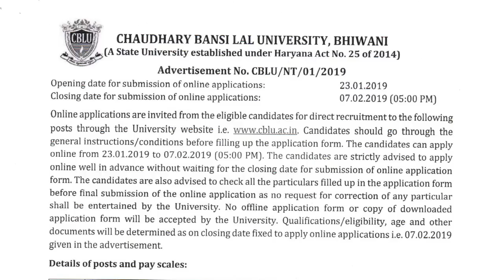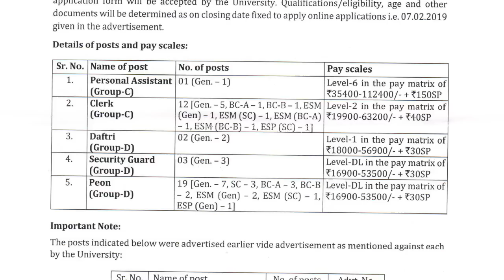शिक्षा विभाग में नई भर्ती//CTET New Update//Download CTET Marksheet.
*HAPPY Republic Day 🇮🇳*
*ये देशभक्ति Song आपको रूला देगा*

*Edited By Harbir Singh*

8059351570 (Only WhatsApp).